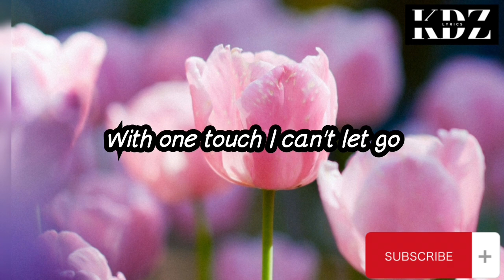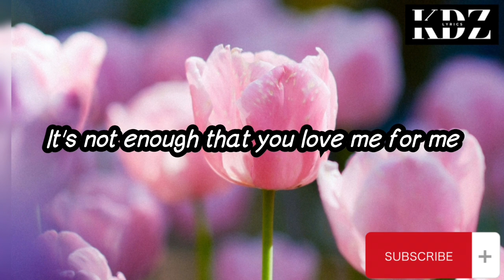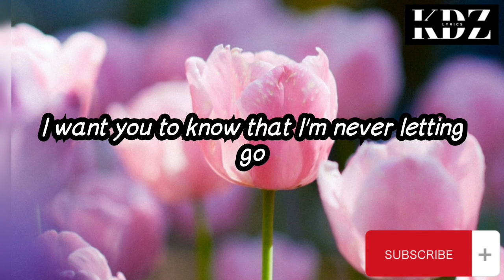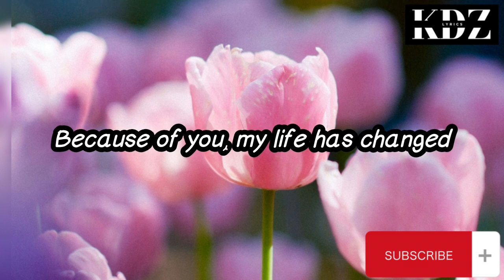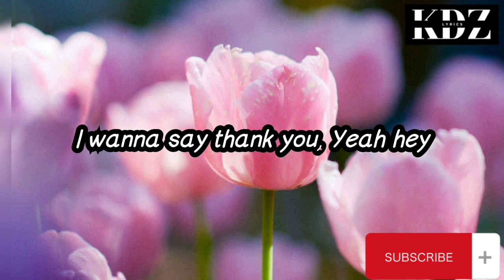Keith Martin - Because Of You (Lyrics)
Title: Because Of You

CriszJoy😉😉😉